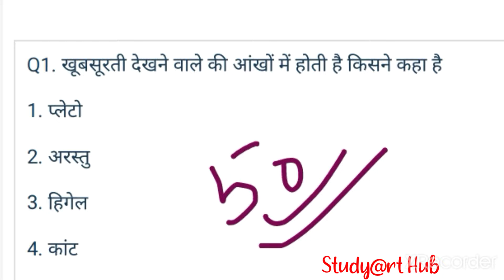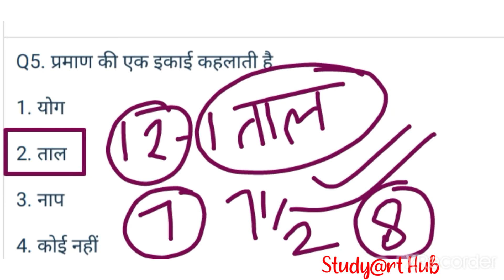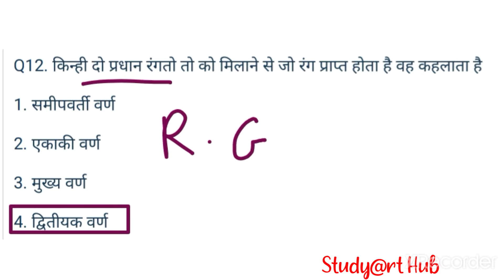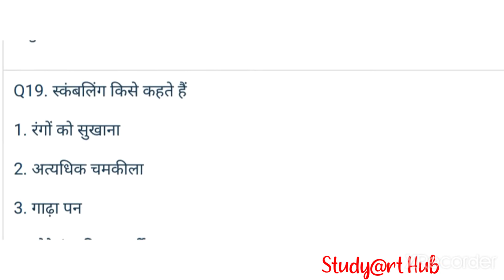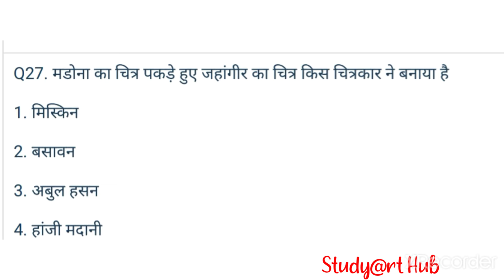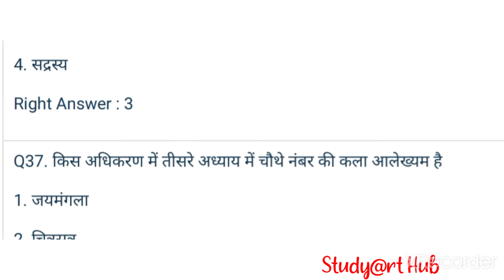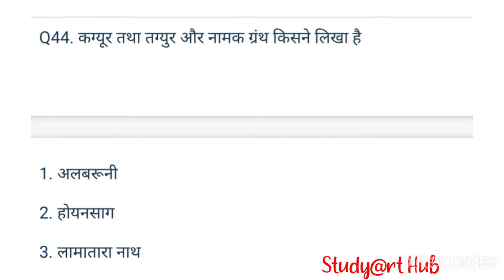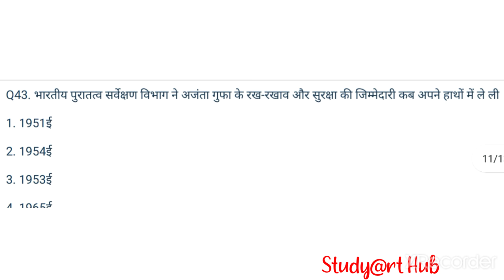UP PGT 2023 Art Practice Set 25 ||Kvs TGT PGT Art PracticeTest ltgradeteacher Study Study@rt Hub